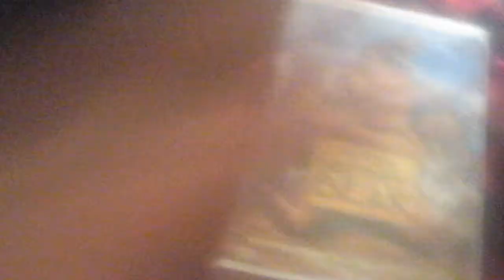Brother Bear 2004 VHS